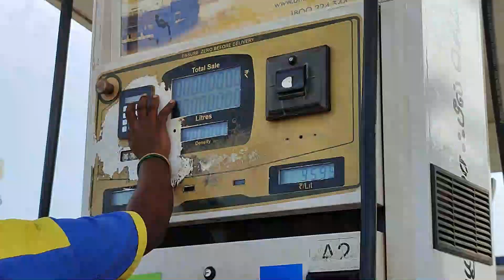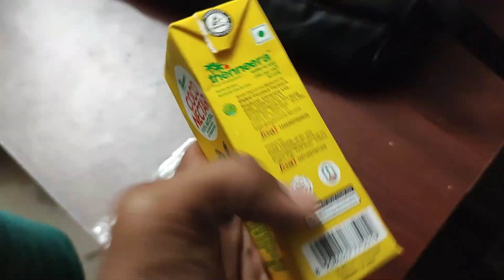Chennai House Vacating Vlog🥲 | Mughal Style Biryani At Home🤤 - Chandru V